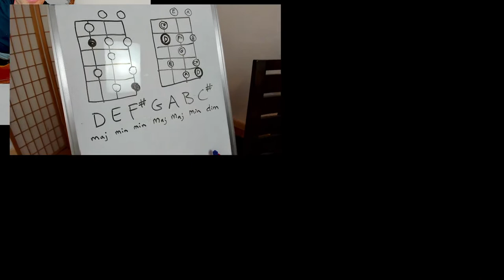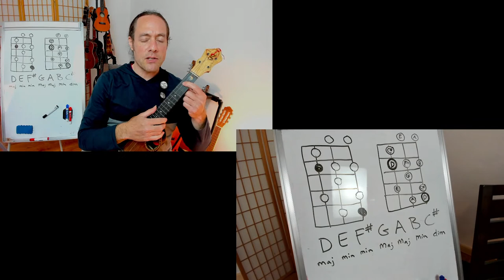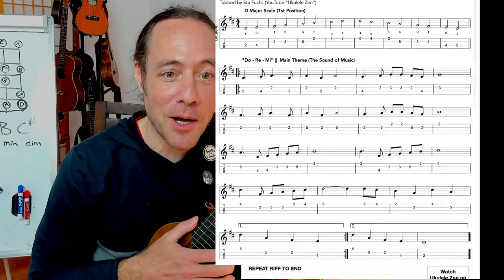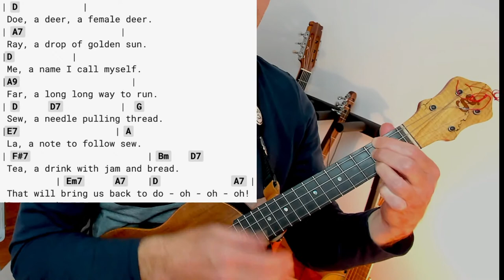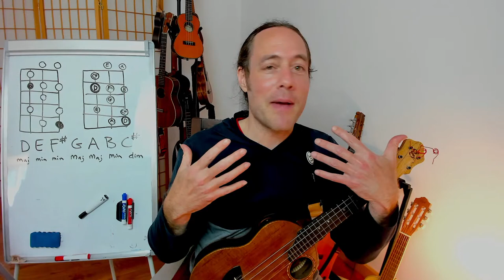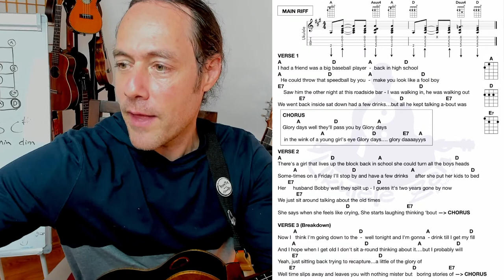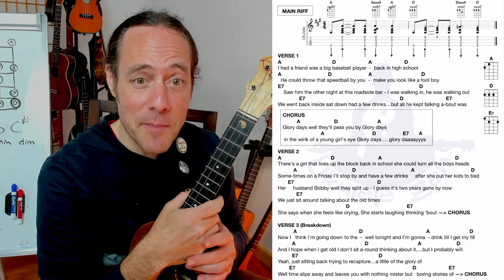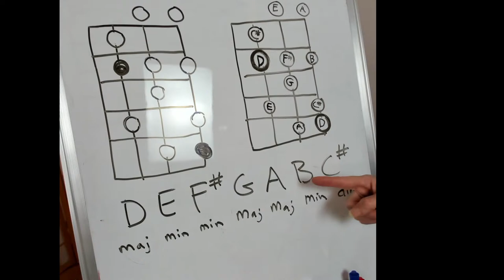Ukulele Zen Members Only: Bonus Lesson + Q & A for $10 + tier patrons (April 2023)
This bonus lesson is for members of the UZ community pledging at the $10 tier or higher.  These lessons are intended for beginners -- we'll be moving in a slow and easy to follow manner.

Every month we'll explore a song, playing techniques, how to practice effectively and joyfully, and answer YOUR questions.  THANK YOU for being a member!

►  CHAPTERS
0:00 Intro

► UKULELE ZEN RETREAT!  Five days of music, mindfulness and creative play.  July 2-7, 2023.

► JOIN THE UZ COMMUNITY & RECEIVE PERKS FOR YOUR MUSIC JOURNEY!  In exchange for your support, enjoy a library of exclusive lessons, printable song sheets, uke tabs, play-along jam tracks and more!

► SIGN THE UKULELE ZEN MAILING LIST - Keep in the loop of new events and courses!

~KLÖS Black Carbon Fiber Acousto-electric Tenor Ukulele (durable, weatherproof, great tone!)

~ Vidami YouTube Looper: An innovative foot pedal that SLOWS DOWN & LOOPS the VIDEOS while you KEEP YOUR HANDS ON your music making, art project, etc.

Stu Fuchs is a lifelong musician, award-winning ukulele artist and teacher of mindfulness through creative play.  He has performed gypsy jazz guitar with symphony orchestras and facilitated holistic music clinics worldwide.  Stu was artist-in-residence at Roswell Park Cancer Institute in Buffalo NY and was awarded a grant from the National Endowment for the Arts for his work bringing healing music to cancer patients and their families.  He recorded and toured worldwide with renowned sacred chant artist Snatam Kaur, performing guitar on the Grammy nominated Best New Age album “Beloved”.  A long-time practitioner of yoga and meditation, his focus is to teach people from all backgrounds to develop a music practice for joy, freedom, and self expression.